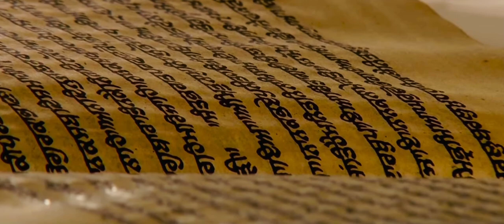22 July 2023 Today Hukamnama Sahib | Shri Darbar Sahib | Shri Amritsar Sahib | Harmandir Sahib